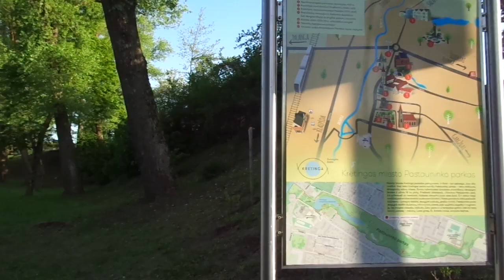Kretingos Pastauninko parkas.2023-05-20